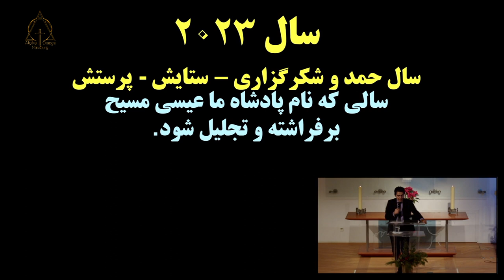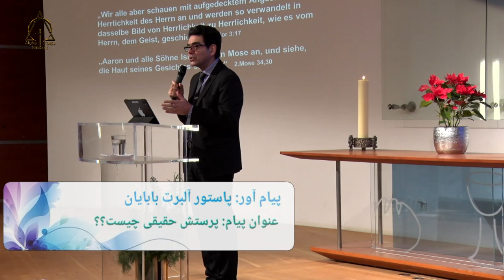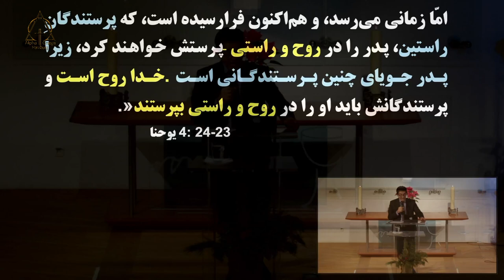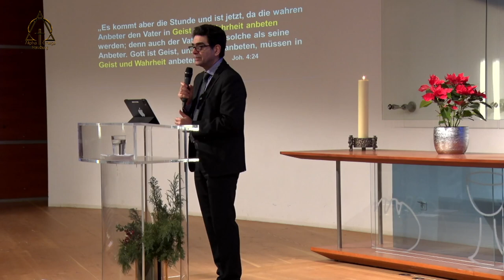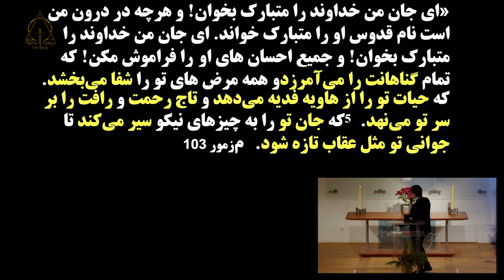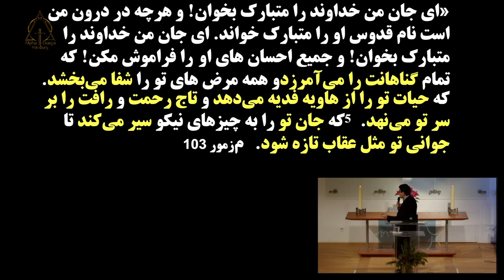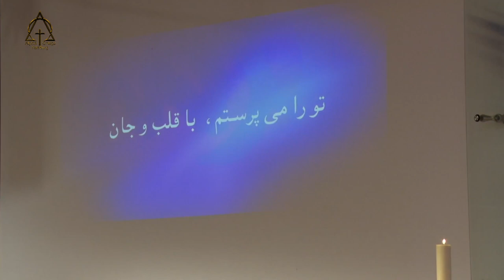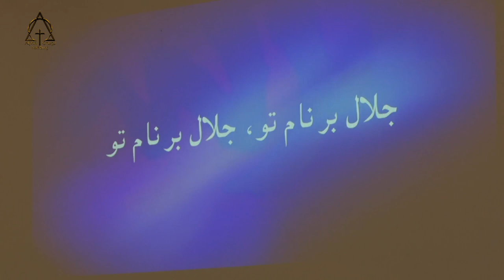پاستور آلبرت بابایان پرستش حقیقی چیست؟؟ ۲۰۲۳-۰۱-۰۸